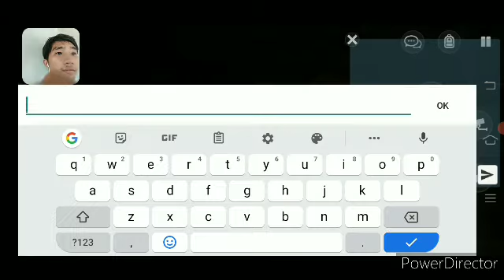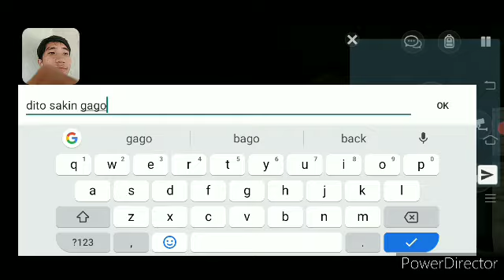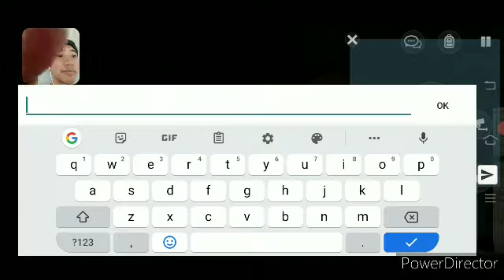Specimen zero// random game